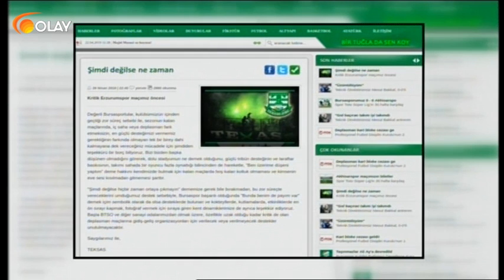Spor Gecesi - 30-04-2019